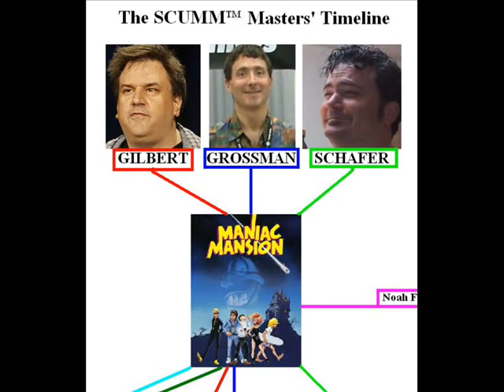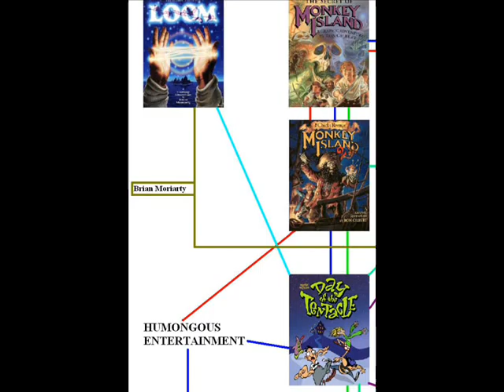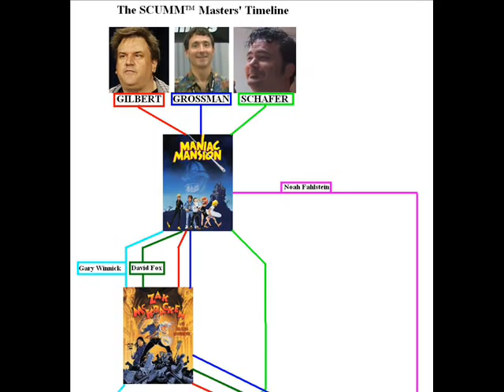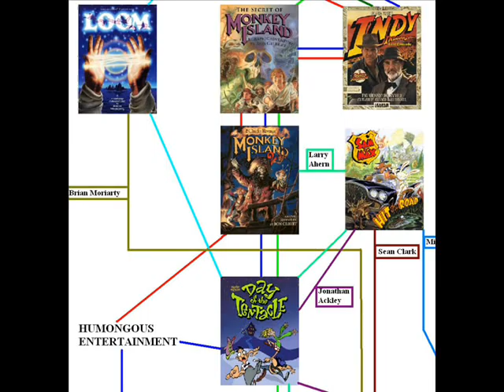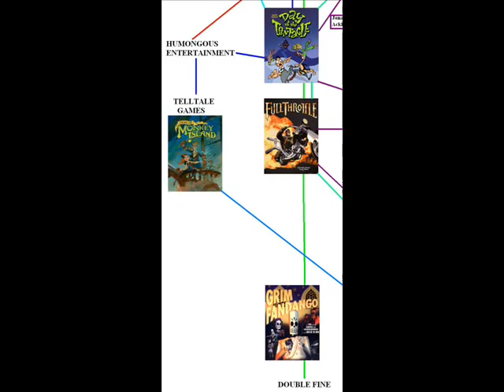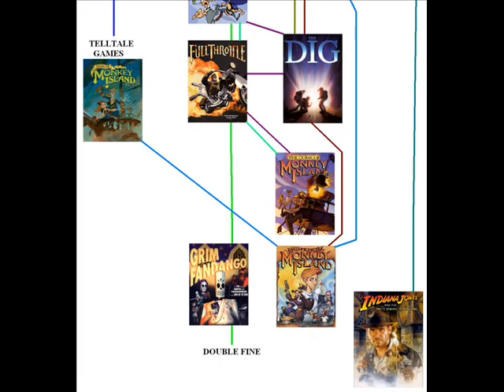Do you got SCUMM?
Massive timeline. Watch on full screen if you find some of the pictures a little hard to see.